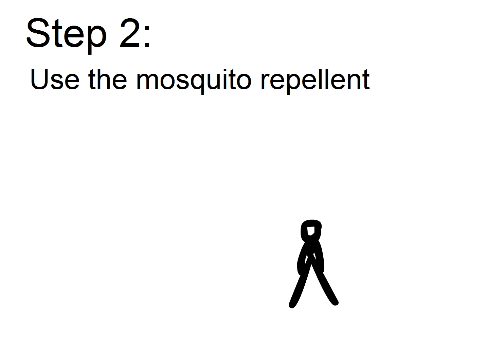4 ways to get rid of dengue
This one is my animation work for getting rid of dengue and you must follow the rules that there is 4 ways to get rid of dengue just follow the steps.
Program used: Macromedia Flash 8